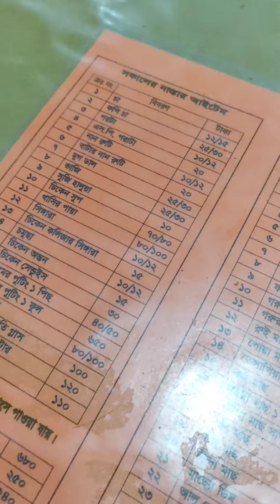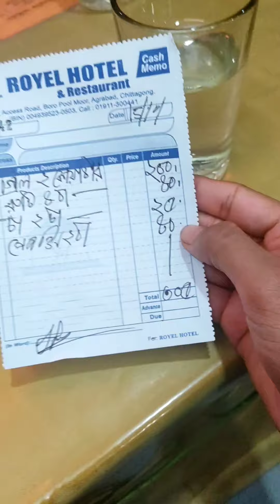যখনি আপনি বোর হয়ে যান চাইনিজ খাবার খেতে, তখনই মাথায় চিন্তা আসে পোড়া মুরগি খেতে 🤤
Food review